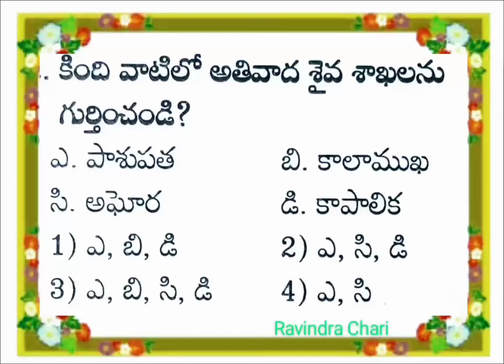Test your knowledge? , APPSC, TSPSC, ENDOWMENT, Hindu philosophy and temple system, RAVINDRA CHARI